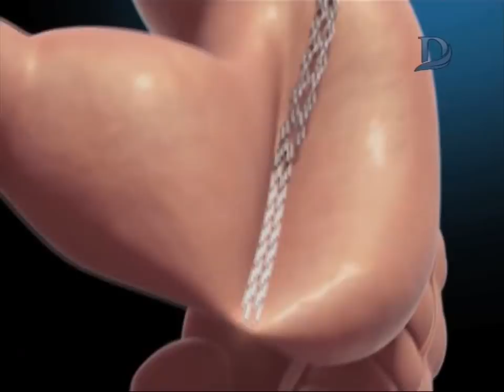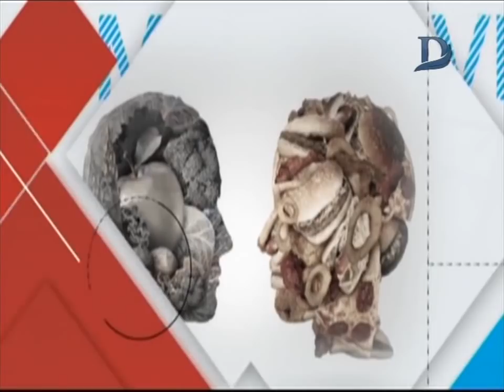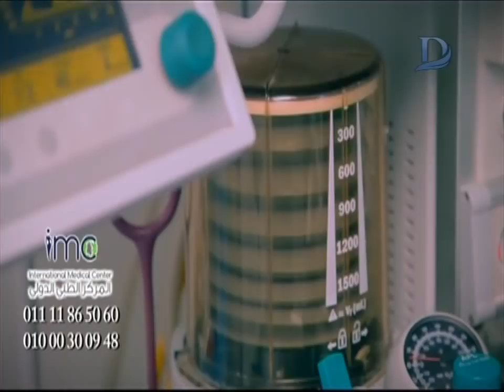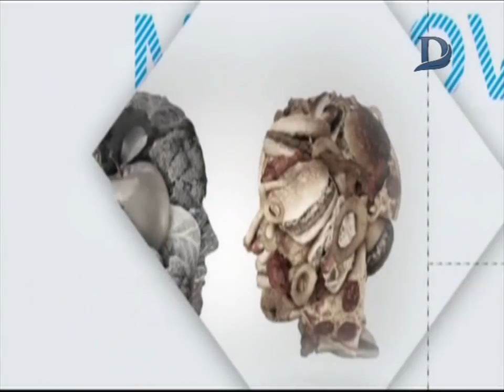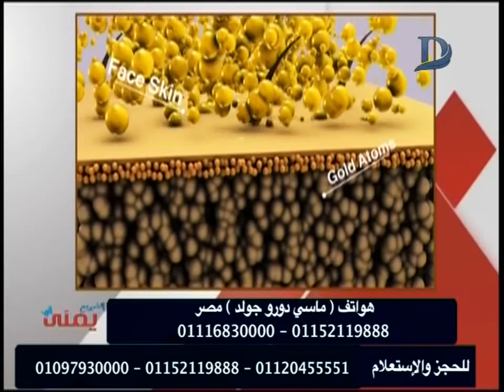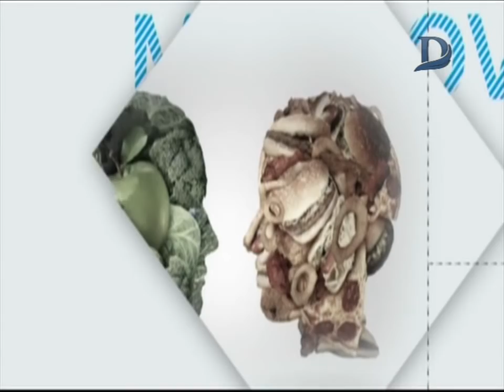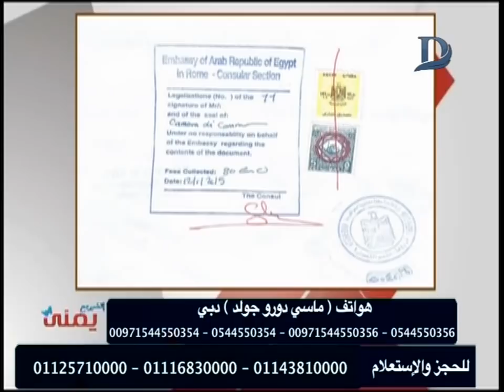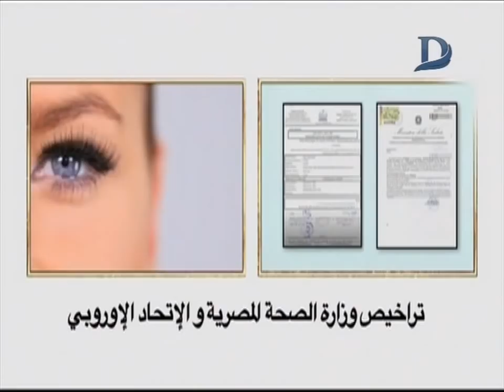اتغير مع يمنى - مع يمنى طولان وافضل طرق الحماية للبشرة .. حلقة 6-10-2018